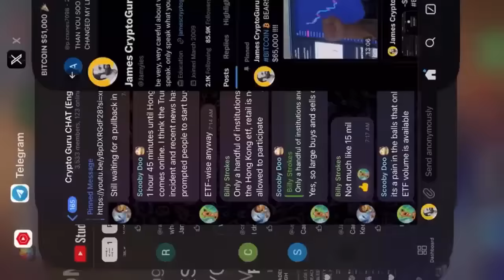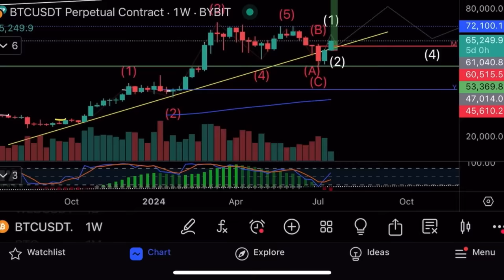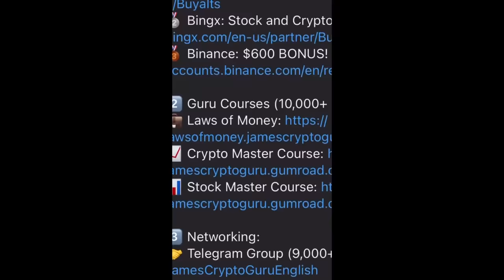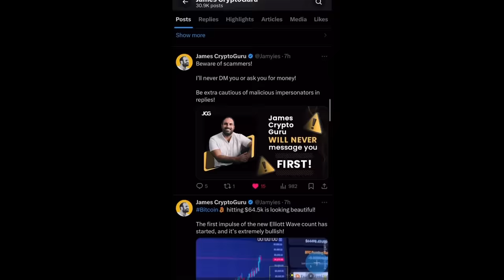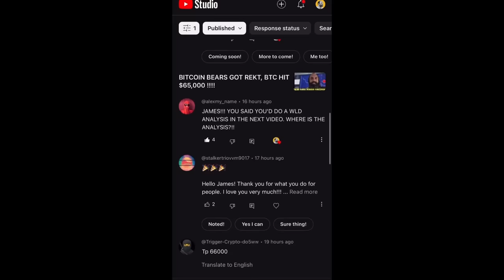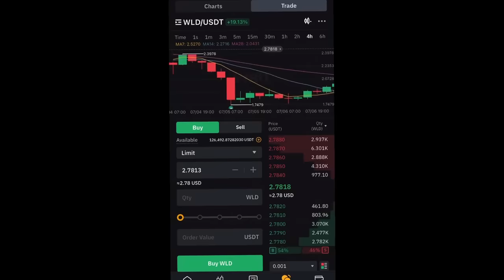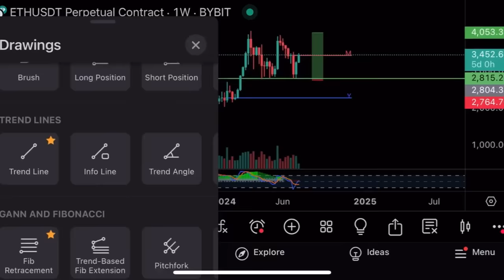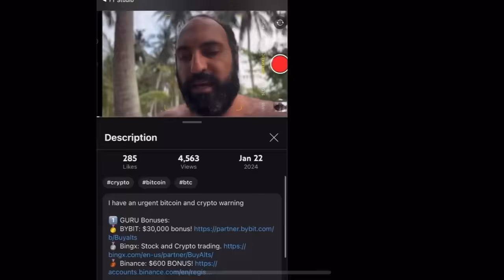Профит на биткоине, эфире, WLD!💰Технический анализ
Биткоин ETF только что одобрен! Повысь свой статус: присоединяйся к 160 000+ элитным криптогуру!